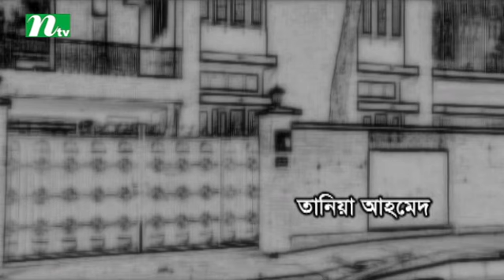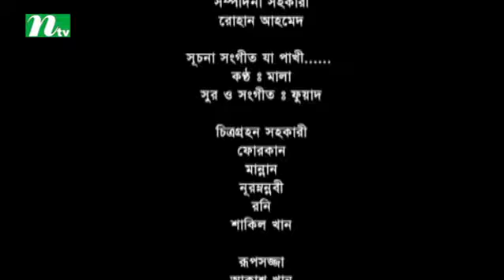Bangla Natok Chowdhury Villa (চৌধুরীভিলা) | Episode 52 | Directed by Himel Ashraf